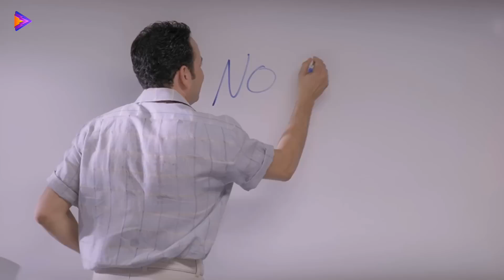ساعة ونص مع غزال الكوميديا ياسمين عبد العزيز😂😍 | حاحا وتفاحه - حريم كريم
أقوى ساعة ونص مع ياسمين عبد العزيز
ـــــــــــــــــــــــــــــــــــــــــــــــــــــــــــــــــــــــــــــــــــــــــــــــــــ
ساعة ونص مع كوميديا ياسمين عبد العزيز😂😍 | حاحا وتفاحه - حريم كريم
ساعه ونص مع اجمل 10 مشاهد " ماستر سين "  من افلام احمد حلمي ❤ Master scene
للإشتراك في القناة من هنا
ـــــــــــــــــــــــــــــــــــــــــــــــــــــــــــــــــــــــــــــــــــــــــــــــــــ
فيلم حريم كريم الجزء الثاني
حريم كريم
حاحا وتفاحه
فيلم حريم كريم
تدور أحداث الفيلم حول زوجين يتم الطلاق بينهما بسبب سوء تفاهم جرى بينهما، فيحاول الزوج أن يعمل على مصالحة زوجته بشتى الطرق عن طريق اﻹتصال بزميلاته القدامى أثناء الجامعة.

فيلم حاحا وتفاحه
(حاحا) نبطشي أفراح، بينما تعمل شقيقته (تفاحة) ممرضة في إحدى المستشفيات، يدور الصراع بينهما حول إمتلاك المنزل الذي يسكناه، حيث يسعى (حاحا) للزواج فيه، أما (تفاحة) فتسعى للزواج من (فوزي) بائع الأنابيب بينما (حاحا) يرفض هذا الزواج، وتمر الأحداث إلى أن يكتشفا أن الأخوة أسمى من أن يعكرها أي صراع.
أهم أعمال ياسمين عبدالعزيز:
قط وفار
امرأة من زمن الحب
الرقص على سلالم متحركة
هربانة منها
لآخر نفس
ونحب تاني ليه
اللي مالوش كبير
ضرب نار
جنون الحياة
قدر امرأة
جالا جالا
رشة جريئة
قلب جريء
صايع بحر
فرحان ملازم آدم
حريم كريم
زكي شان
الرهينة
حاحا وتفاحة
1/8 دستة اشرار حنان - نبيلة
عصابة الدكتور عمر
كركر  أوشين
الدادة دودي
الثلاثة يشتغلونها
الآنسة مامي ناني
جوازة ميري
أبو شنب
الأبلة طم طم